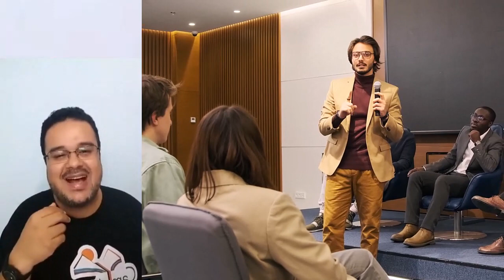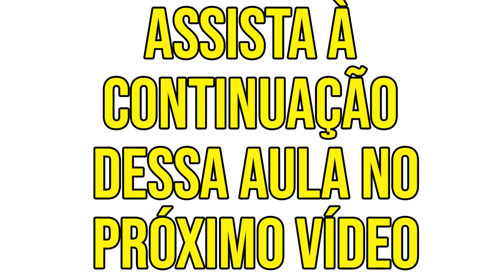O que tem por trás das histórias feitas para divertir?